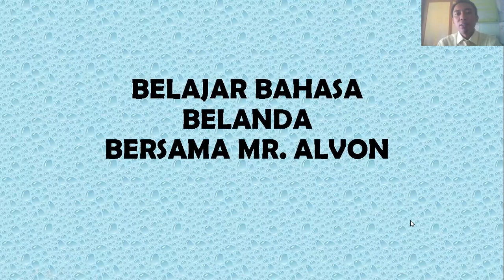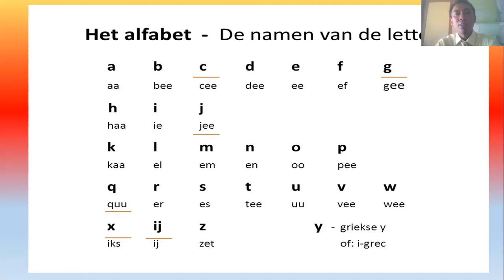CARA MEMBACA ABJAD BELANDA (1)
Mengenal Bahasa Belanda lebih dekat, hal ini sangat penting mengingat bahwa keberadaan Bahasa Belanda tidak dapat dipisahkan dengan Bahasa Belanda